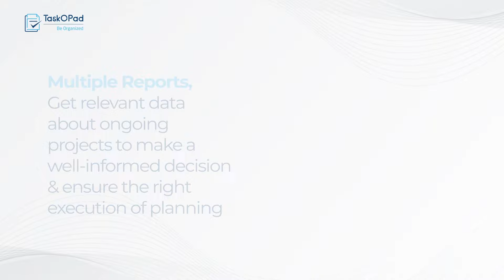Task management platform - Manage all your work & tasks on a single platform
Managing all your work, tasks, projects, clients  and keeping a track on the work allocated as well the team members associated; can be a very demanding responsibility. But TaskOpad simplifies this process by bringing all your work and team members on one single platform. Unify your team with singular goals and assign tasks that they have to perform. Get real time updates on each members performance as well as the progress of projects. All of this and lot more like chats, discussions, comments, document management, kanban bords, time tracking etc. Get TaskOPad Today!